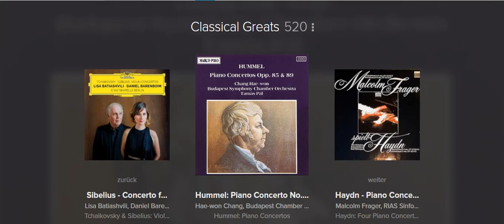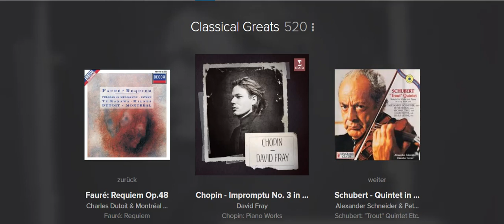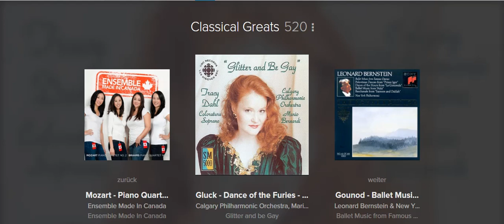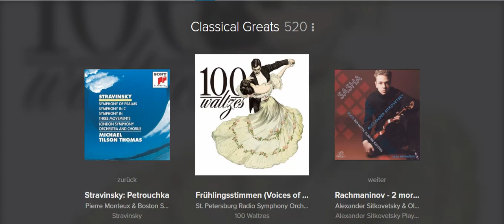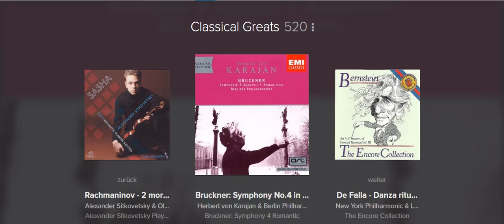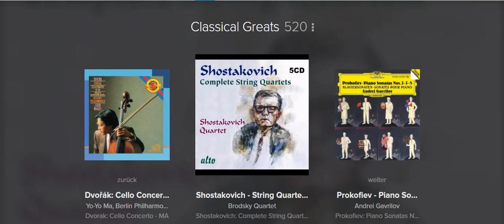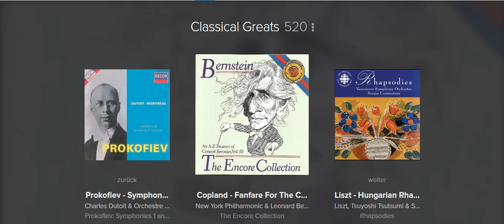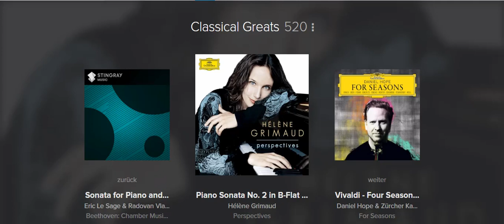Classical Greats 11,3h